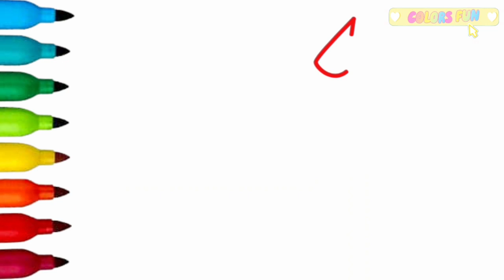Unicorn rainbow |Unicorn hair rainbow | cute Unicorn pictures for kids toddlers |Colors Fun ||Eps.04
This time we learn to draw and color unicorns with rainbow colors. coloring unicorn. color unicorn hair